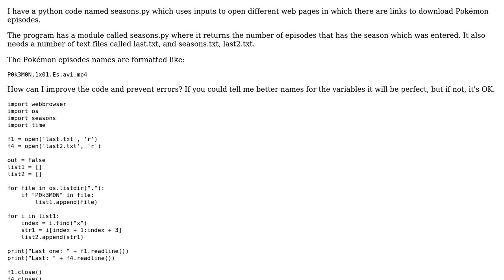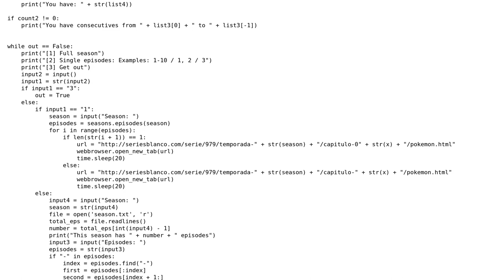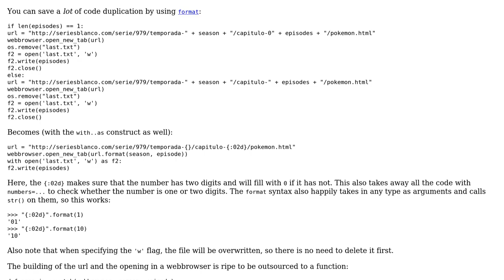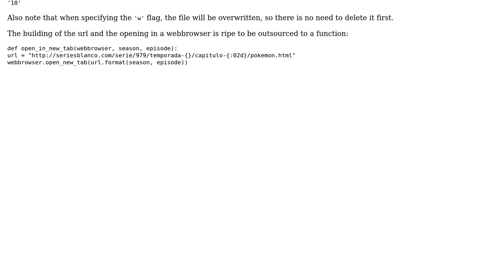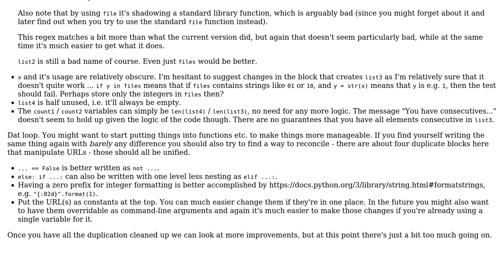Sending users to web pages to download Pokemon episodes (3 Solutions!!)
Sending users to web pages to download Pokemon episodes

With thanks & praise to God, and with thanks to the many people who have made this project possible! | Content (except music & images) licensed under CC BY-SA | Music | Images & others | With thanks to user Sergio Gonzalez user Mast user Joe user Graipher user ferada and the Stack Exchange Network Trademarks are property of their respective owners. You are responsible for your own actions.